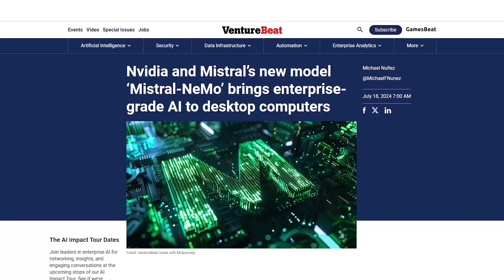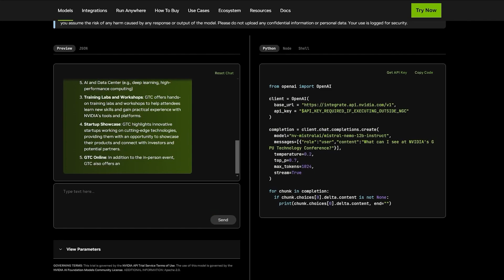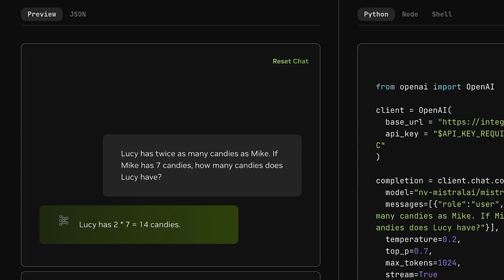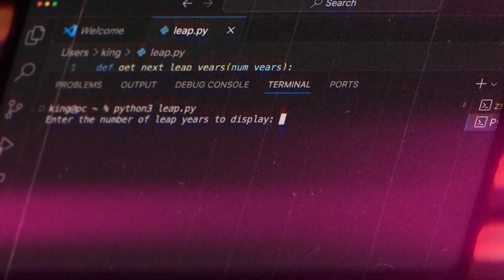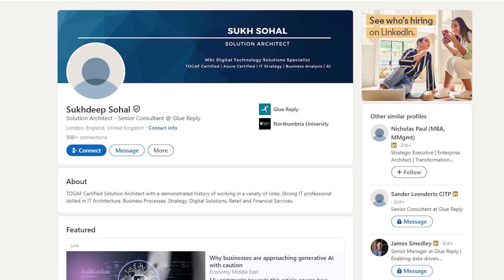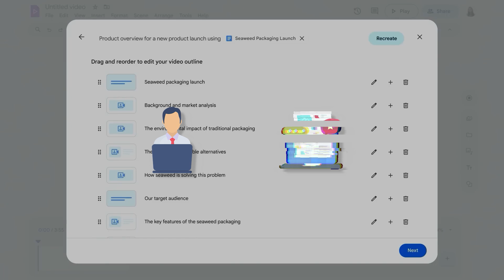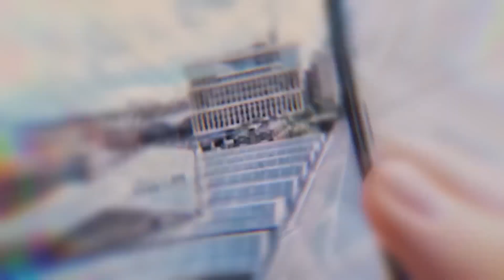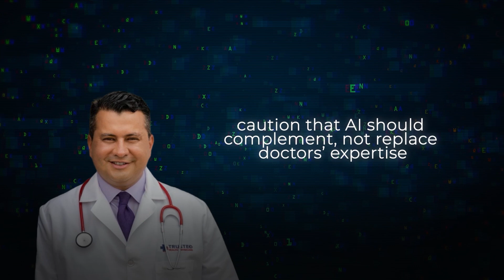NeMo AI: 128k Context, Runs LOCALLY & Free (The AI Everyone Will Use) By Mistral AI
Nvidia and Mistral AI launched the Mistral-NeMo model, which brings powerful AI capabilities to desktops with its 128,000 token context window and commercial-friendly Apache 2.0 license. Google introduced Vids, an AI video tool powered by Gemini AI, designed to streamline video production by integrating with Google Workspace tools. Additionally, a UCLA study highlighted Unfold AI's effectiveness in detecting prostate cancer with 84% accuracy, surpassing traditional methods and offering more accurate diagnoses.